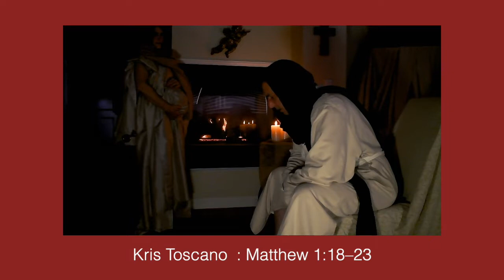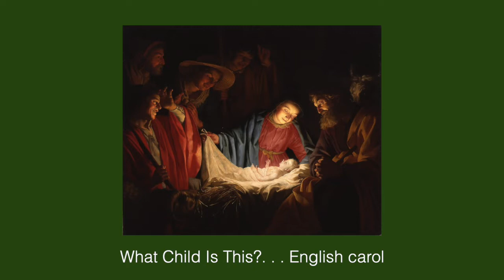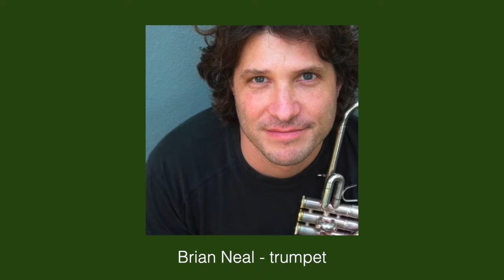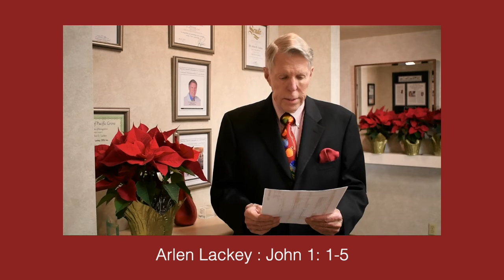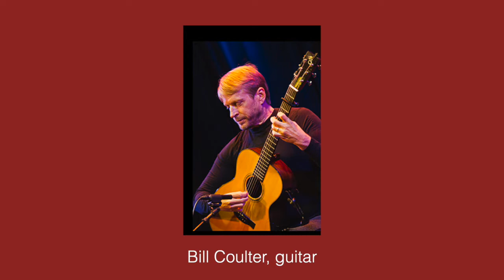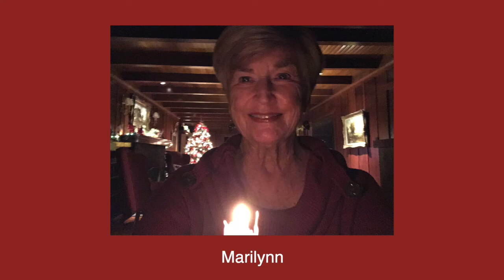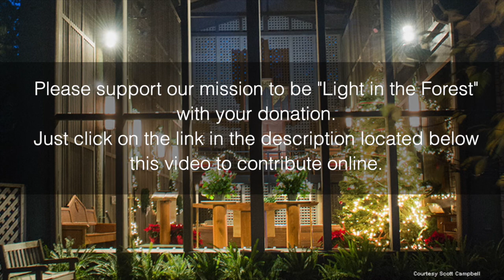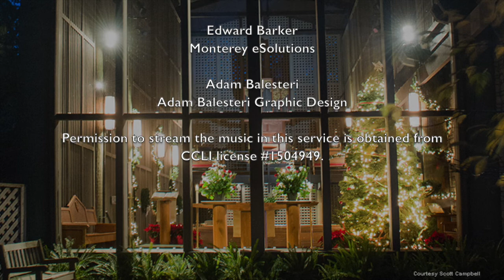Christmas Eve Worship Service - December 24, 2020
Please support our mission to be "Light in the Forest" with your donation.

Permission to stream the music in this service is obtained from CCLI license #1504949.